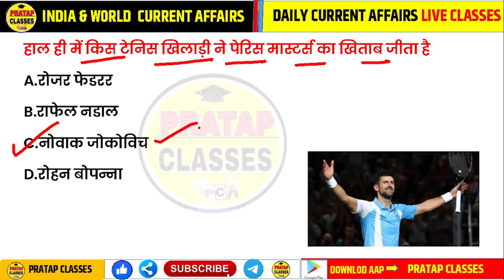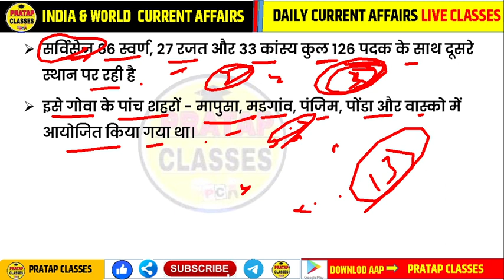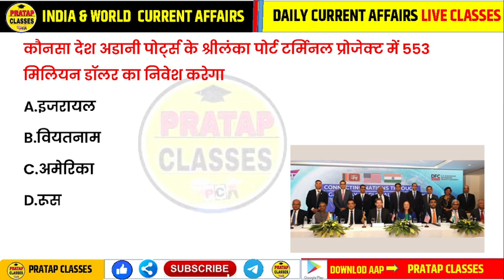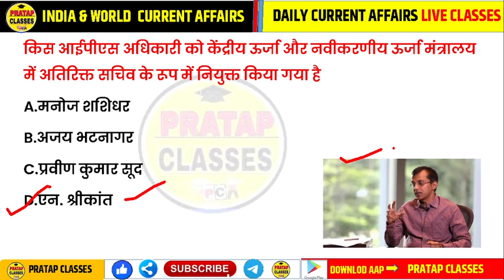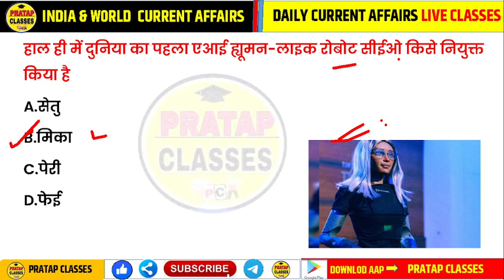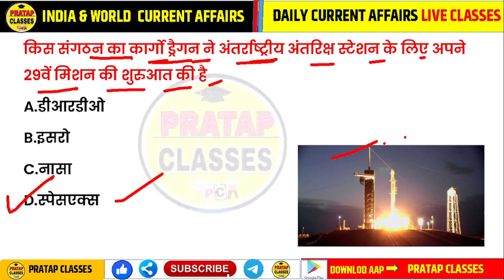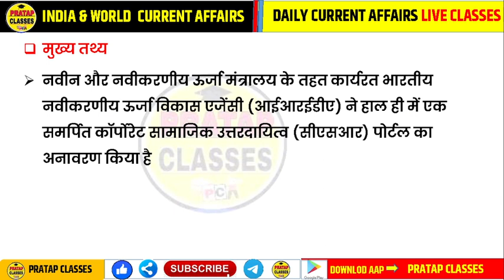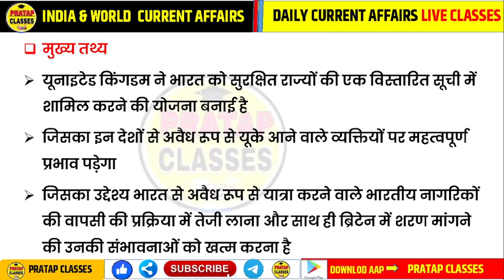11 November 2023 India & World Current Affairs in Hindi || Rpsc, Upsc , Delhi Police, SSC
11 November 2023  India & World Current Affairs in Hindi || Rpsc, Upsc , Delhi Police, SSC |

,🤩खुशखबरी, खुशखबरी🤩
OFFER की अवधि 10 नवंबर से 14 नवंबर तक 2023
🥳 प्रताप क्लासेस पर उपलब्ध सभी टेस्ट सीरीज पर 50% तक छूट !!!

नमस्कार साथियों।
NCERT BOOKS 📚 कक्षा 6 भूगोल  वस्तुनिष्ठ प्रश्न संग्रह‌ + तथ्य सहित व्याख्या आपको इस वीडियो में मिलेगी
ONLINE test series  के लिए join करें।👇👇👇

Monthly India current affairs 2022